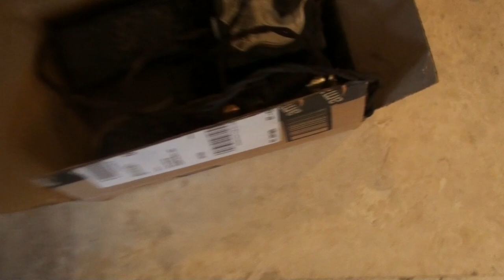NIKKI AND JOHN SAY GOODBYE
Kevin: 49drummers
                    Megan: meganceciliacoyne